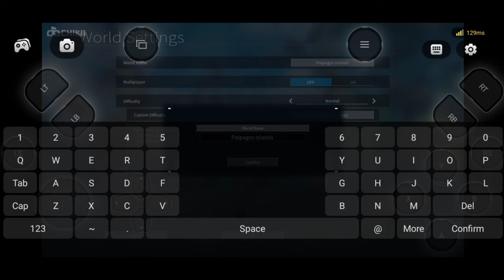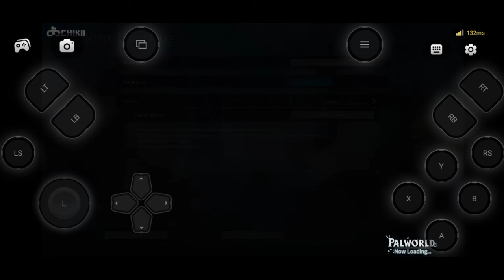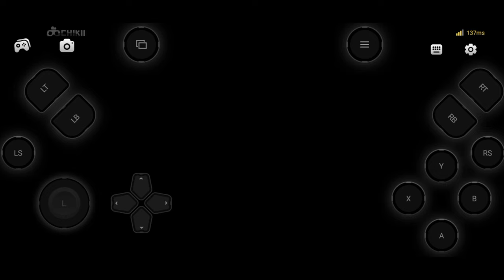palworld chikii cloud games emulator Full control explained new Pokemon game # palworld control @